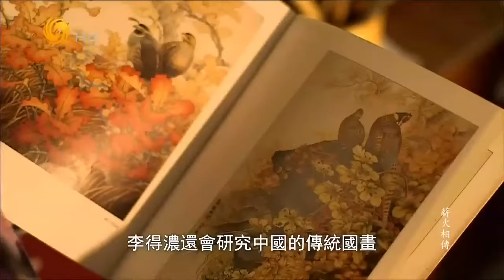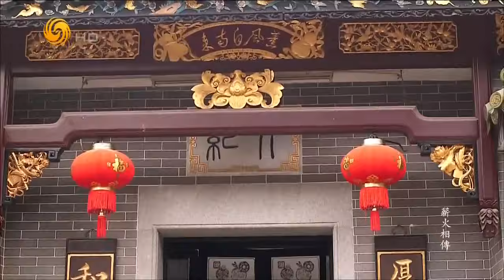《凤凰大视野》20180111 薪火相传——中国非文化物质遗产（四）金漆木雕